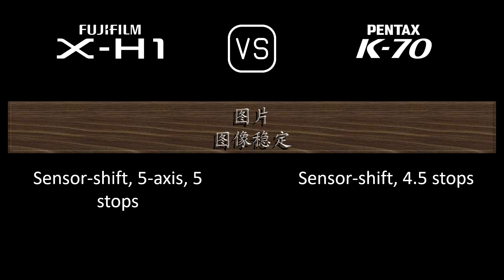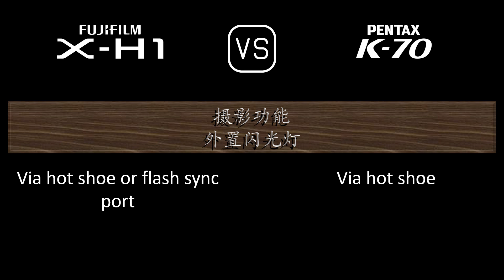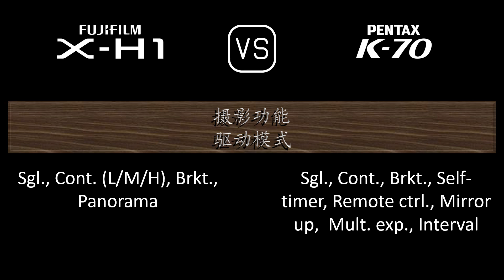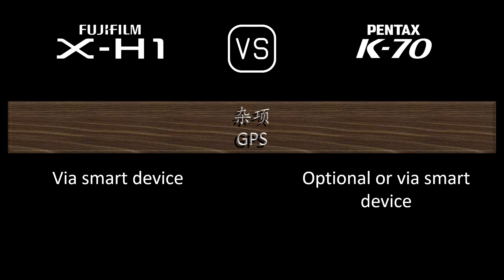Fujifilm X-H1 与 Pentax K70 的规格比较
本视频是 Fujifilm X-H1 与 Pentax K70 的功能概述和规格比较 (comparison of specifications)，希望对您有所启发。感谢您的支持。

00:24 推出
00:32 机身
00:41 传感器
01:05 图片
01:21 光学与对焦
01:50 屏幕
02:10 取景器
02:26 摄影功能
03:27 录像功能
03:43 贮存
03:47 连接性
04:16 物理特性
04:36 杂项